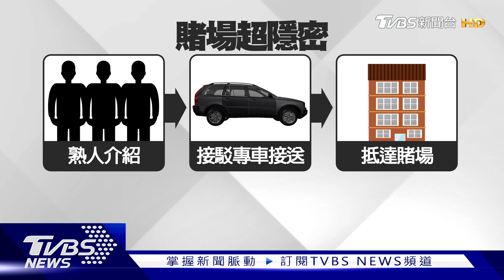隱密躲查緝!賭場要熟人介紹 接駁車接送｜TVBS新聞@TVBSNEWS01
桃園警方接獲線報，平鎮區的平東路上的民宅內，疑似有間職業賭場，但賭場相當隱密，不僅要熟人介紹，還要搭專門的接駁車才能抵達，因此警方跟監3個月後，才鎖定賭場位置，於4號凌晨攻堅，將屋內的負責人、荷官和賭客通通逮捕。